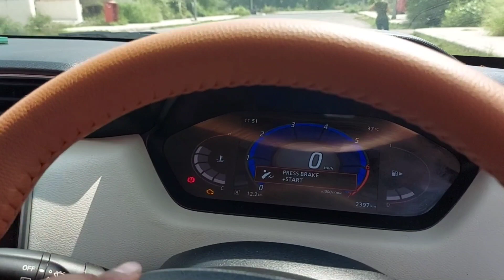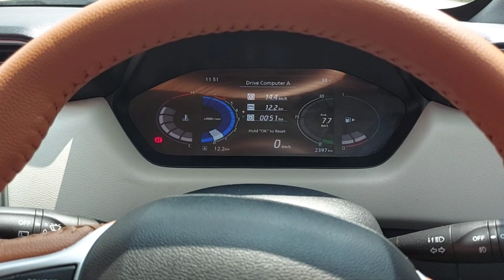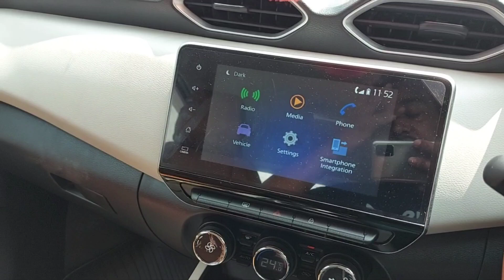Positive points or Reasons to buy Nissan Magnite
in this video I will tell you the benifits / advantages of Nissan Magnite 🚗
what are the advantages and benefits of this car which I am enjoying after buying this car